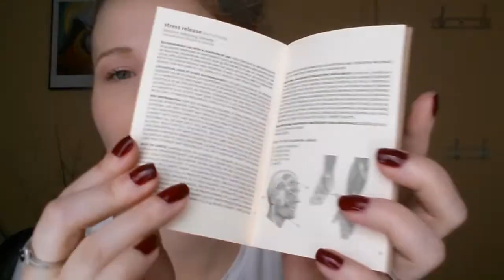April 2015: Mental Health Favourites.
My top finds of the month :)